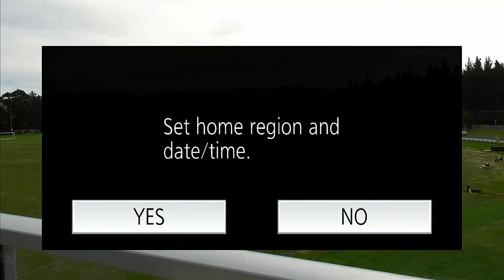Otago Cricket 1 NZTSL, DTS Lions VS. NZTSL, Auckland Tamil Warriors